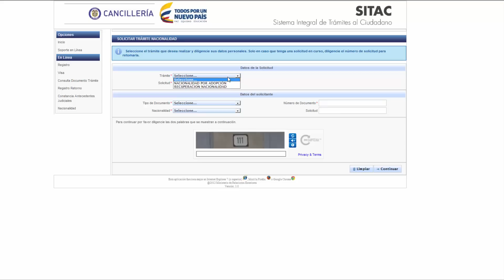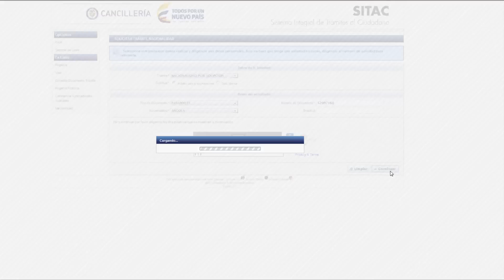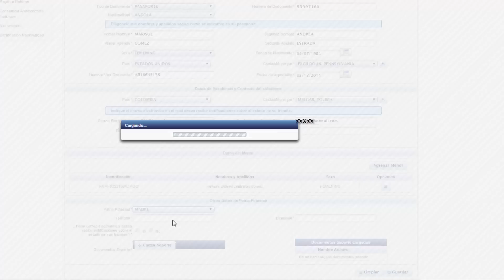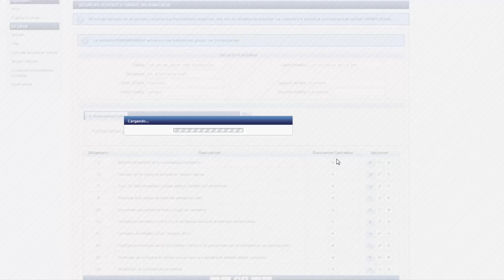Nacionalidad: Solicitud en línea